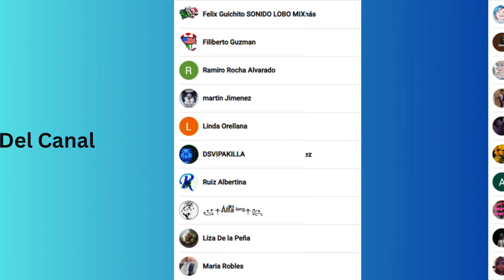Saludos Para Unos De Mis Suscriptores Del Canal